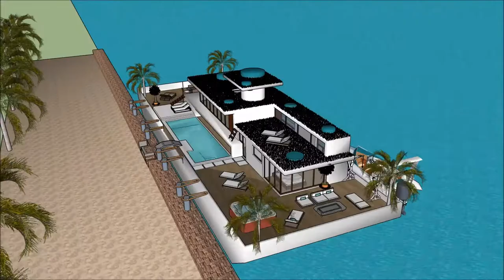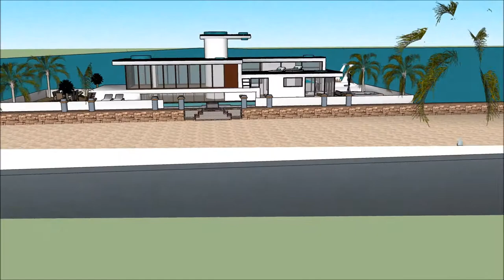پروژه خانه طرح خانه سه بعدی خانه قایق آمستردام، چند مدل ویلا ویلا های ایرانی ویلا ساحلی کیش River D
The floating house villa houseboatzania launching an innovative high-end luxury yacht floating house villa mansion home design potentially as a display of exhibition of the پروژه خانه طرح خانه سه بعدی خانه قایق آمستردام، چند مدل ویلا ویلا های ایرانی ویلا ساحلی کیش  River D.

The collection of the Floating house villa houseboatzania concept of پروژه خانه طرح خانه سه بعدی خانه قایق آمستردام، چند مدل ویلا ویلا های ایرانی ویلا ساحلی کیش  River D consists of high luxury and architectural art pieces in minimalism combined with living on the waterfront of the harbour.

The floating house villa mansion yacht design has the basis to sustain living with high standards and contemporary structural design پروژه خانه طرح خانه سه بعدی خانه قایق آمستردام، چند مدل ویلا ویلا های ایرانی ویلا ساحلی کیش  River D with numerous of prospects for excessive living and celebrating the desire of life worldwide: